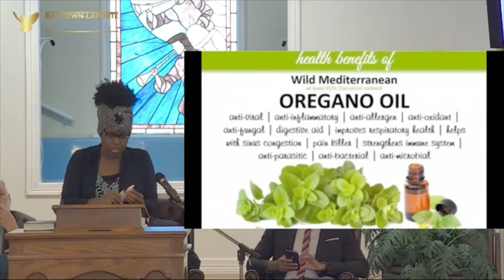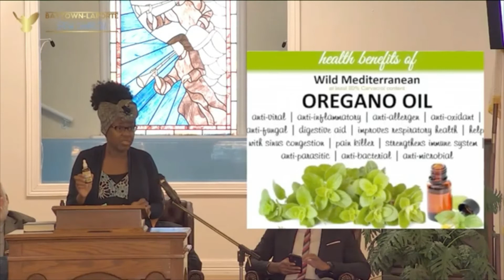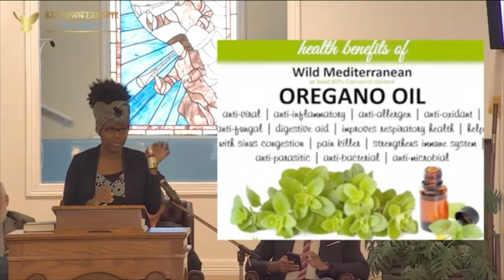Health Nugget (Benefits of Oil of Oregano)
Presented on September 26, 2020, at Baytown-LaPorte SDA Church.

Please consult your physician or health care professional before starting this or any health and wellness program.